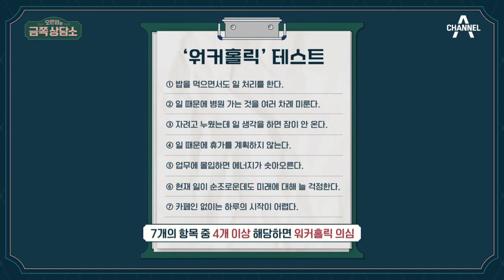워커홀릭은 심리적인 문제!? 생명보다 일에 집착하는 강박 상태··· | 오은영의 금쪽 상담소 38 회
워커홀릭은 심리적인 문제?!
생명보다 일에 집착하는 강박 상태